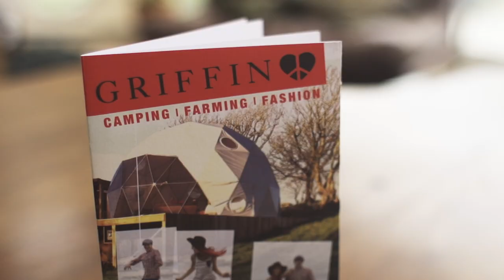Loveland Farm, Cool Camping in the heart of Devon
Explore the world of Griffin x Loveland Farm. Cool Camping, Fashion and Farming on the wild cliff tops of the North Devon coast.